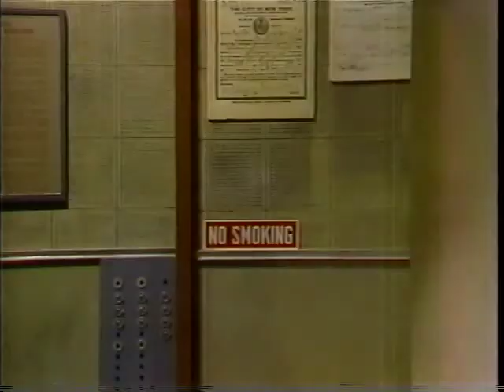Kirk Nurock on the David Letterman Show - w/"Sonata for Piano and Dog"